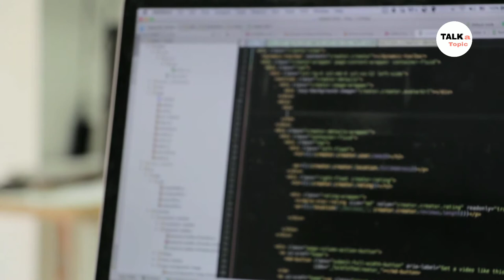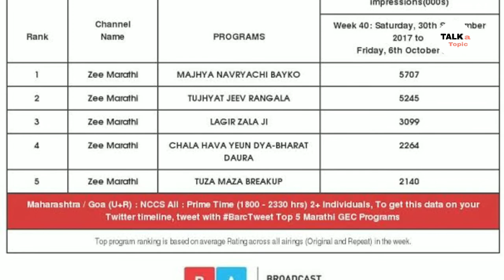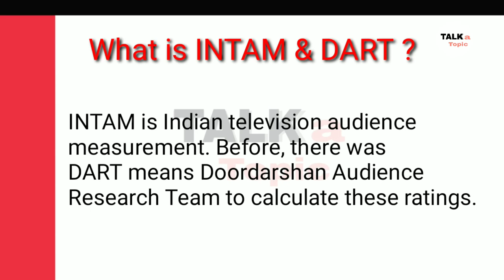TV broadcasters seek economic relief & rehabilitation package from Govt. /by Harihar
Hello friends

So please do ...